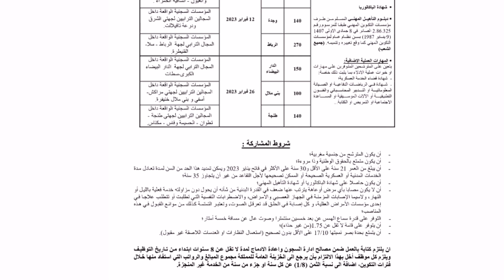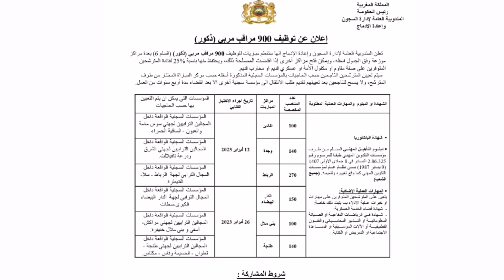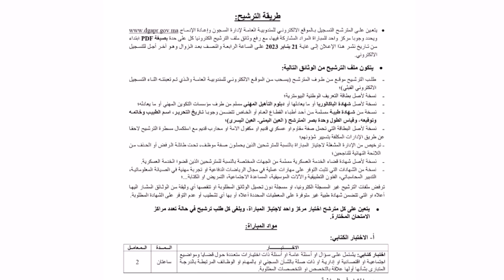مباراة مراقب مربي ذكور 2023 بالمندوبية العامة لإدارة السجون ،الشروط والوثائق المطلوبة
المندوبية العامة لإدارة السجون تعلن عن مباراة لتوظيف 900 مراقب مربي ذكور
طريقة التسجيل